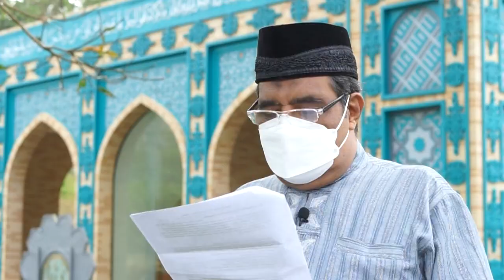Kultum Penyejuk Hati #29 - Zakat Fitrah